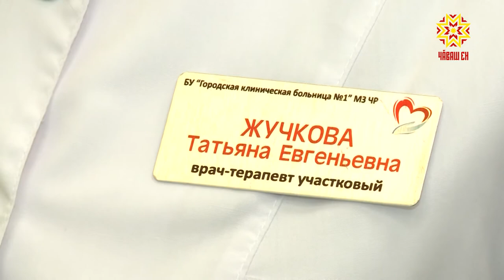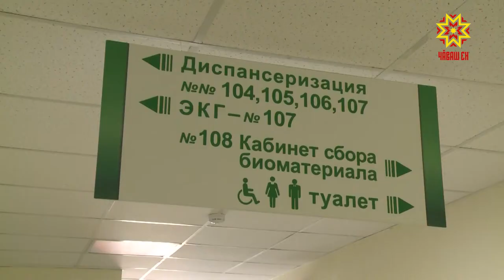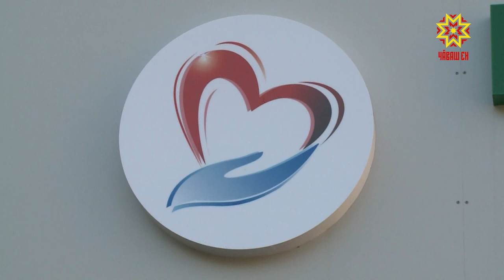Олег Николаев посетил открывшуюся после реконструкцию поликлинику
Сегодня в новоюжном районе Чебоксар, на улице Ленинского Комсомола, после реконструкции открылась поликлиника. Она изменилась снаружи  и внутри, увеличилась по площади и функционалу. Сразу после знакомства с ней временно исполняющий обязанности Главы Чувашии  провел совещание по вопросам развития здравоохранения в республике.